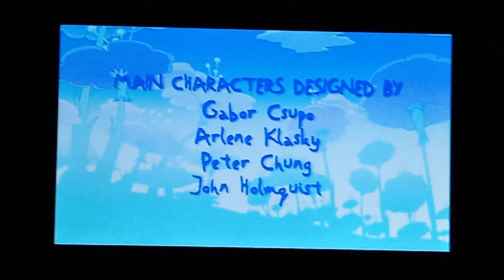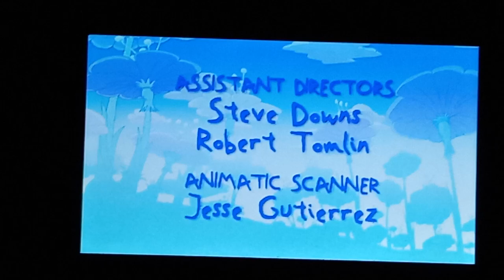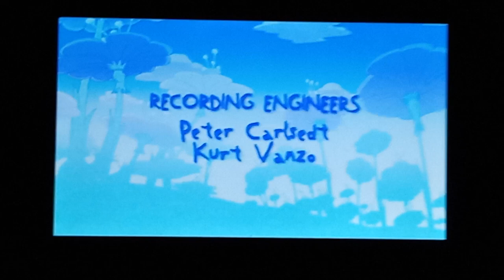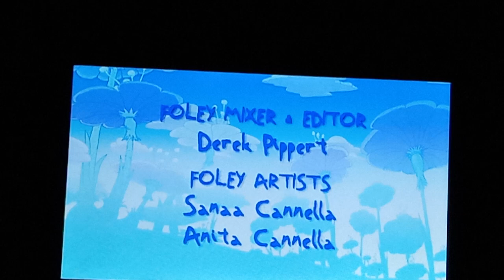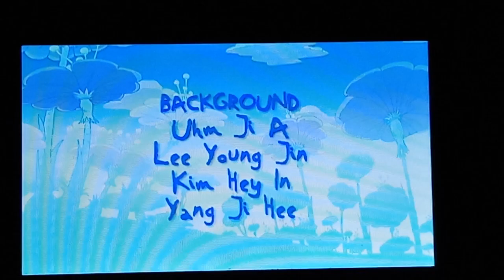Closing To Rugrats Tales From The Crib: Snow White 2005 DVD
NO COPYRIGHT INFRIGHTMENT!

Here's The Orders:
1. End Credits
2. Nickelodeon Haypile Logo
3. DVD Menu

That's It